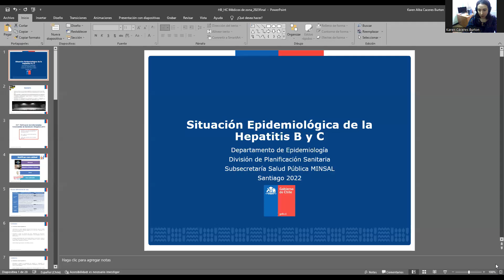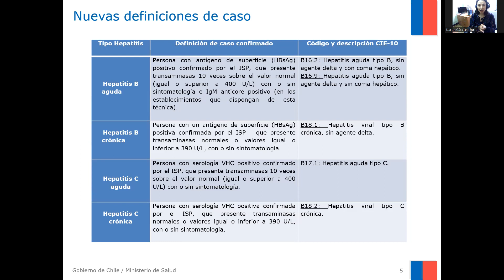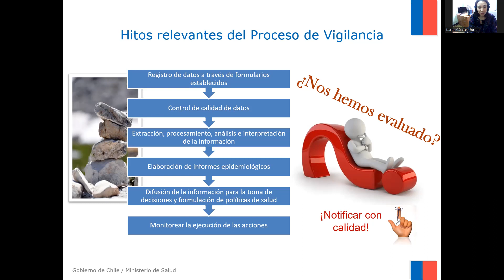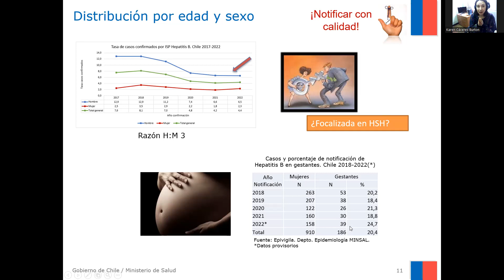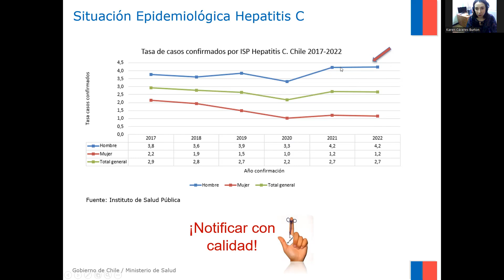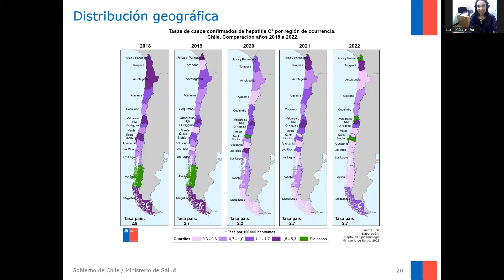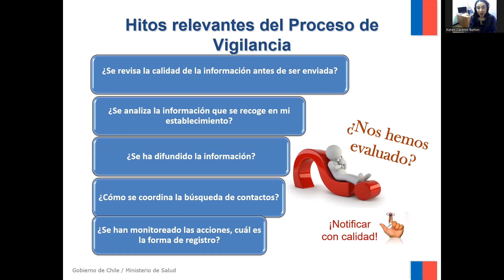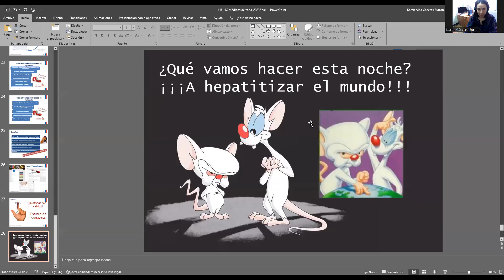Vigilancia Epidemiológica Hepatitis B y C K Cáceres